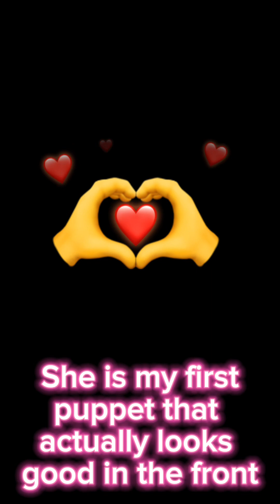Compilation of Paper Dragon Puppets by me!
Also there is calm music at the end to listen to!